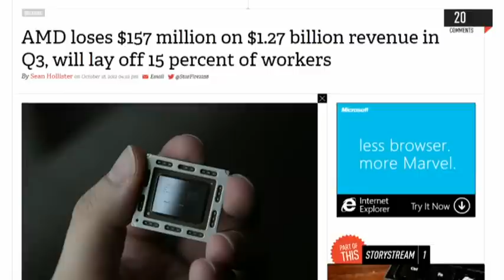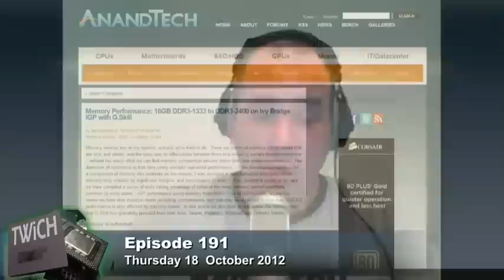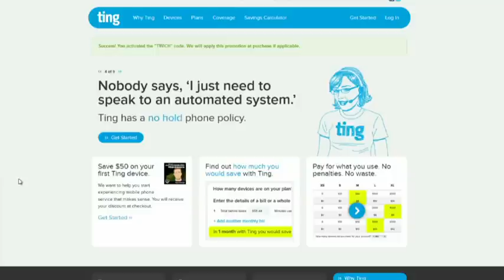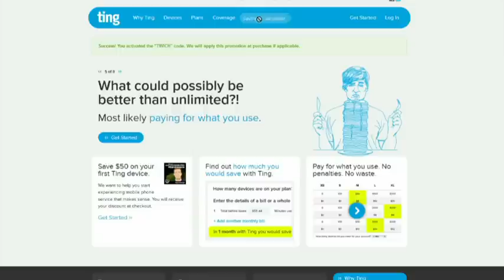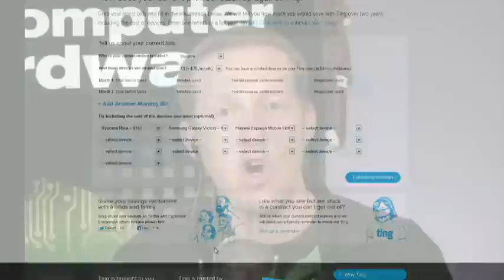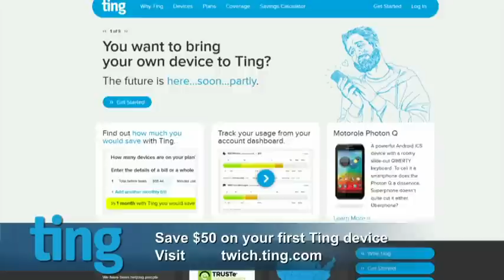This Week in Computer Hardware 191: Memory Performance Myths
Hosts: Patrick Norton and Ryan Shrout

20 core hyper-threading, AMD news, cable management, auto overclock, and more

Running time: 54:08